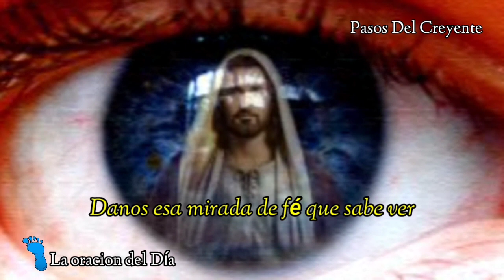Los ojos del corazón. La oración del día (27/01/24) - PASOS DEL CREYENTE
Los ojos del corazón, es la oración del día en la voz de Marta Éster Miranda
(27/01/24)